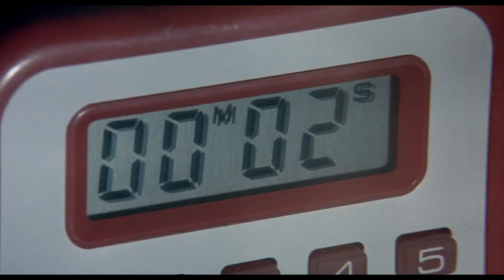The Fourth Protocol (1987) Original Trailer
Directed by John Mackenzie. With Michael Caine, Pierce Brosnan and Ned Beatty.
The Fourth Protocol Blu-ray
The Fourth Protocol DVD

AKA:
A negyedik záradék
Al patrulea protocol
Czwarty protokół
Das Protokoll
Das vierte Protokoll
Den 4. protokoll
Den fjerde protokol
Det fjärde protokollet
Dördüncü protokol
El cuarto protocolo
El quart protocol
Le quatrième protocole
Neljäs sopimus
O 4º Protocolo
To 4o protokollo
Četvrti protokol
Το 4ο πρωτόκολλο
Чeтвертый протокол
Четвъртият протокол
第四の核